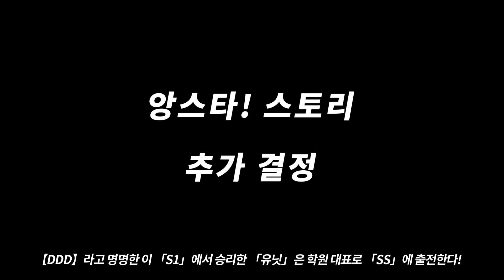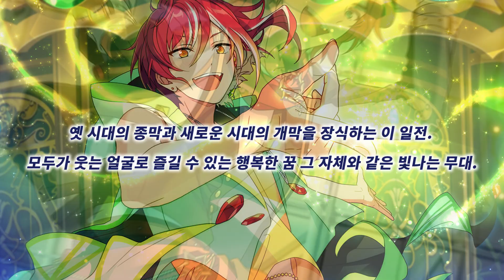앙스타! 스토리 추가 기념 PV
앙상블스타즈!!